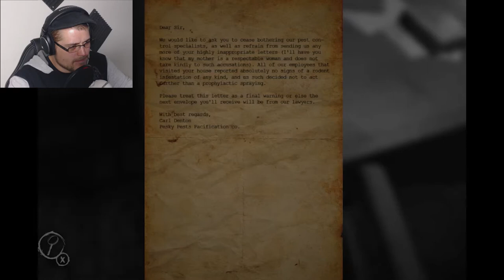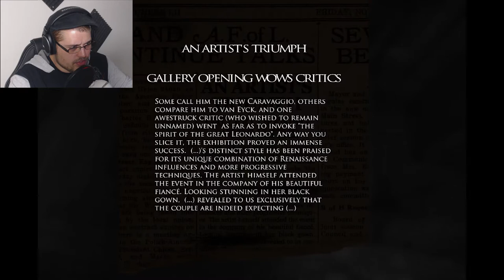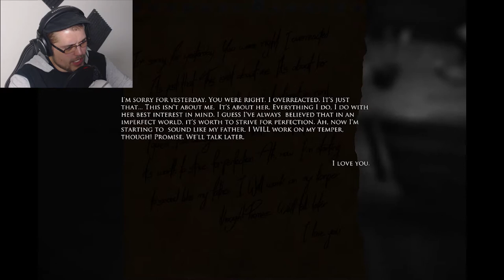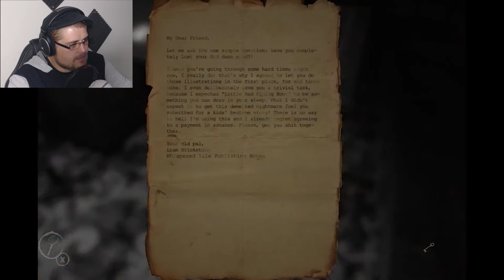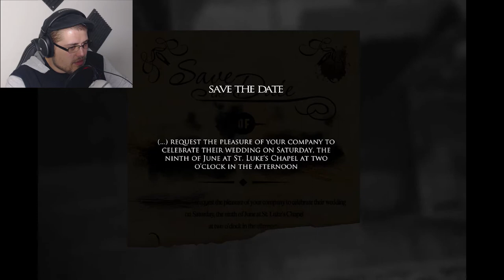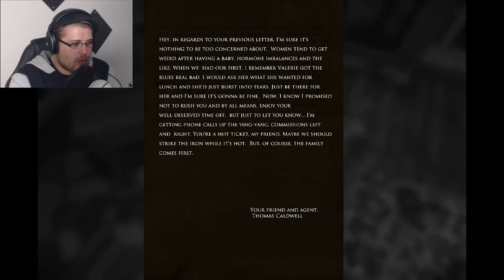I'M A PAINTER!? | Layers of Fear - Part 1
Join along side me JustinHasPants, as I slowly start losing my mind in Layers Of Fear!

Music/Sounds substantially sourced from the YouTube Creative Commons Library for kids who can't read good and wanna learn to do other stuff good too .